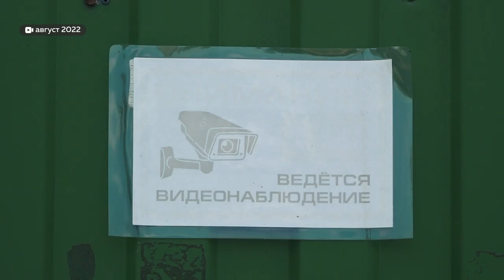Суд отменил оправдательный приговор в отношении организаторов приюта для престарелых в Рубцовске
Алтайский краевой суд отменил оправдательный приговор в отношении трех организаторов частного приюта для престарелых в Рубцовске. Напомним громкая, история с интернатом, где морили голодом и держали в антисанитарии стариков, получила общественных резонанс в этом году, после репортажа нашего телеканале. Нечеловеческим отношением к пожилому и оправдательному приговору заинтересовался глава федерального следственного комитета Александр Бастрыкин, он поручил разобраться.  В результате фигуранты дела в ближайшее время вновь окажутся на скамье подсудимых